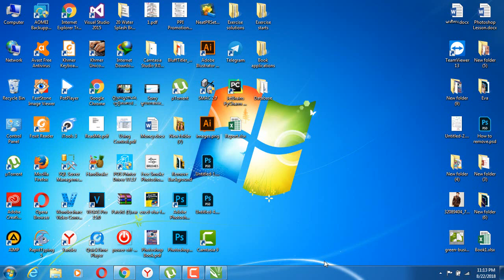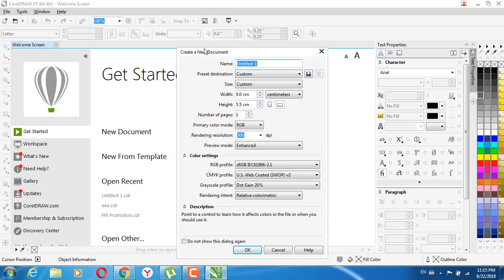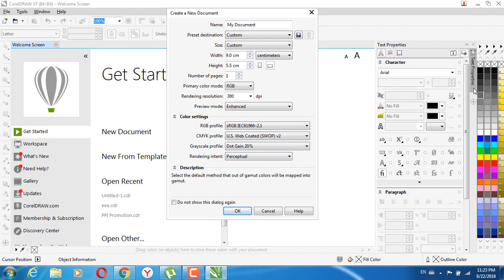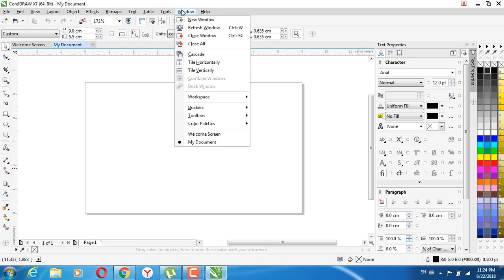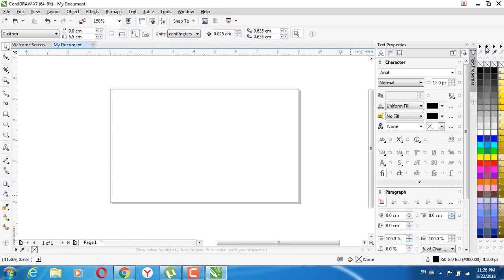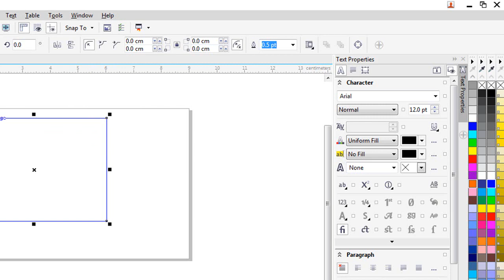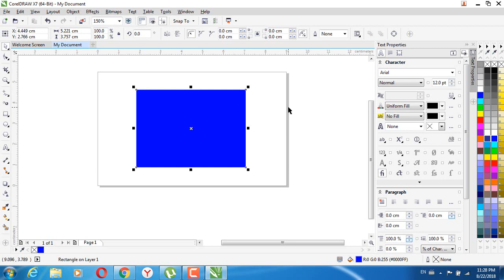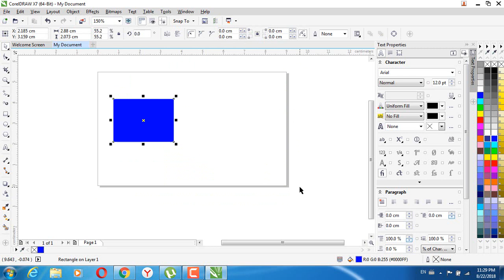ការណែនាំអំពីកម្មវិធី CorelDraw X7, Introduce to CorelDraw X7, Speak Khmer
Hello Guys! I will share my knowledge which related to Design, Programming and others course to you as many as possible I can do.

I promise, I won't get you bored when you watch my Tutorial Videos. I hope all of you, visitor enjoy watching and learning step-by-step via my YouTube Videos. If you have any question you can ask me at anytime. Just leave me your question on Comment Box under my video. And then I will try to answer back to you.

Admin: Srun Tola